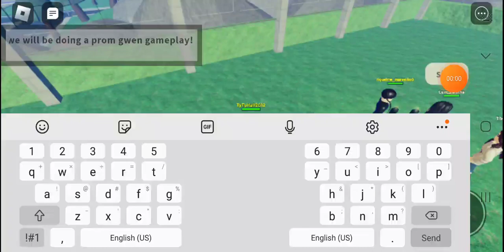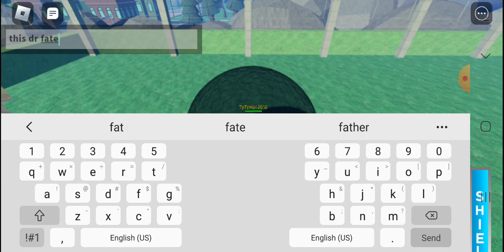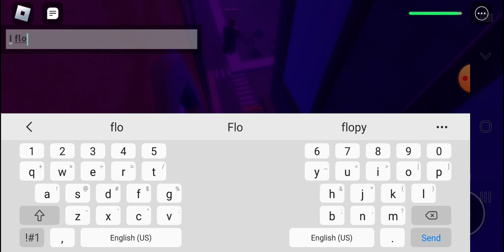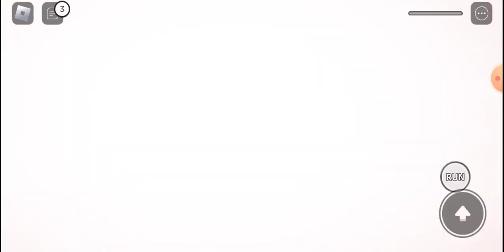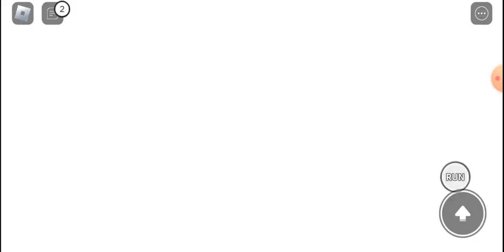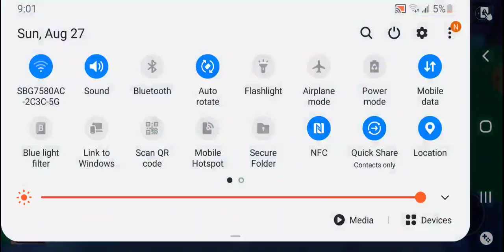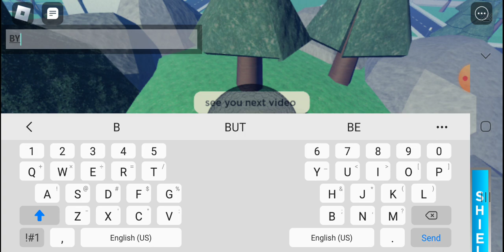prom queen/prom gwen gameplay